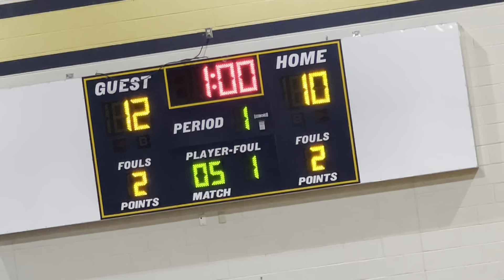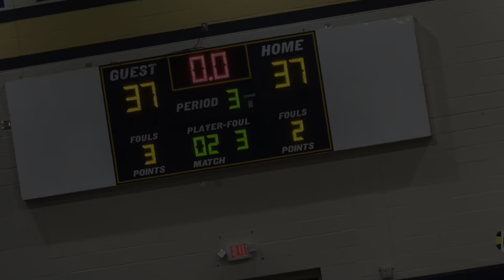St Andrews Went Into Beach & Handled Business!!